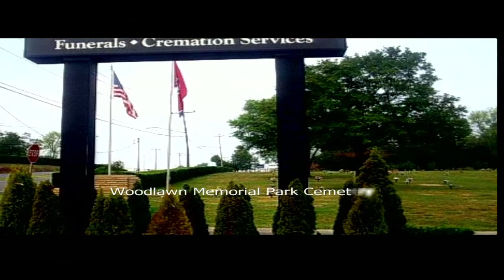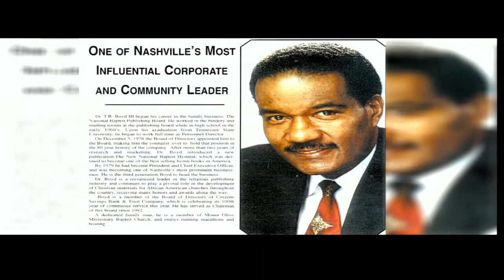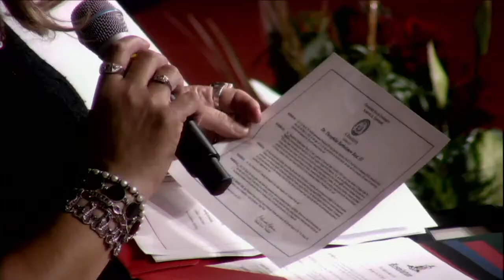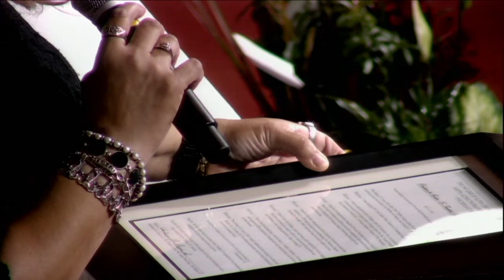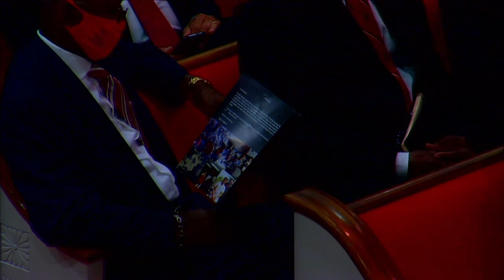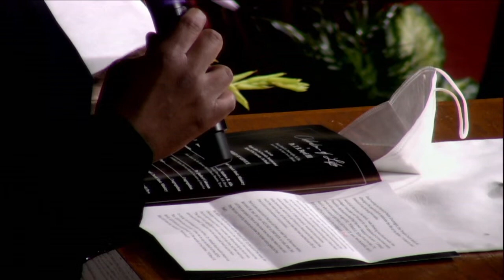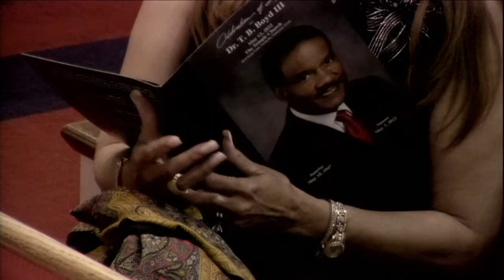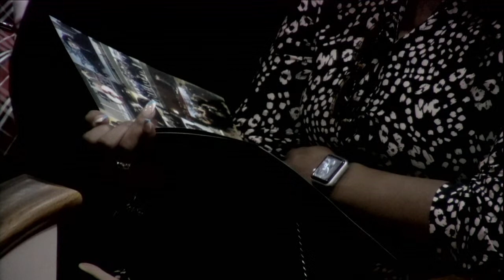Celebration of Life - Dr. T. B. Boyd III